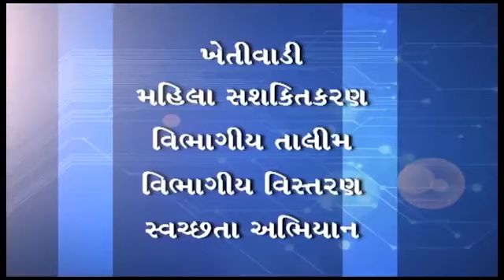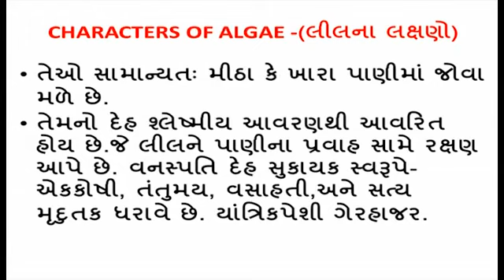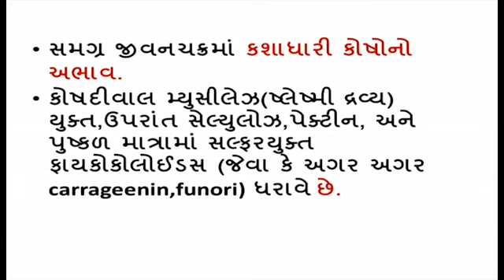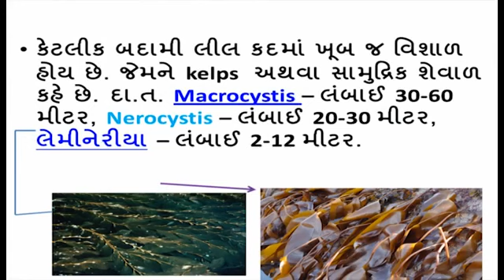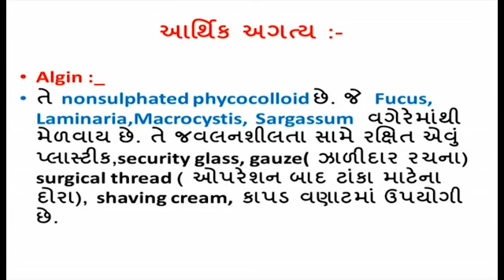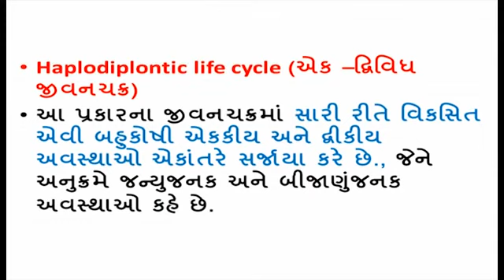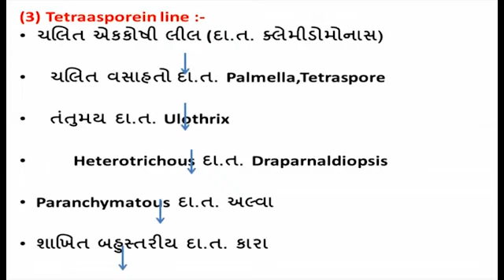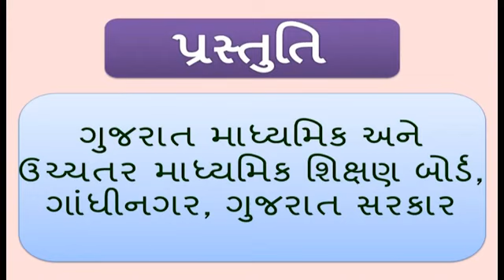NEET Biology વનસ્પતિ સૃષ્ટિ વર્ગીકરણ ભાગ -૧